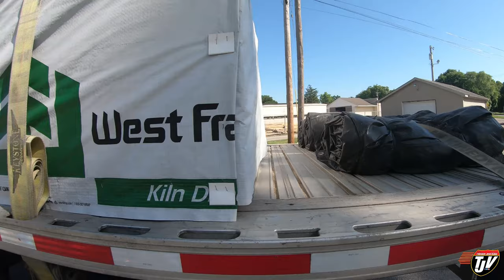My Trucking Life | TRUCKS DON'T BELONG HERE! | #1759